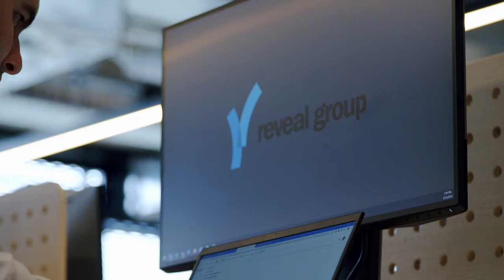Reveal Group's Charley Vokoun discusses Platinum Partner status with Blue Prism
It's been a long road but we did it!

Reveal group is honoured to be the first Blue Prism partner to achieve Double Platinum status. Since commencing our RPA journey with Blue Prism we have strongly believed that accreditation sets a bar that is good for our team and good for helping organizations new to RPA to select a partner they can rely on. Double Platinum is an outstanding recognition of the quality of our training, our depth of Blue Prism expertise and our business model, which emphasizes being easy to work with and responsive to our clients. We could not have achieved this accolade if it were not for the 120+ exceptionally talented and dedicated members of our global team.